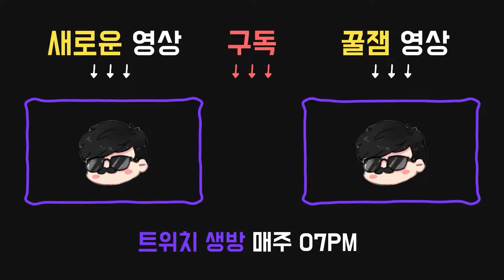쉿... 생존자들이 대처할 새도 없이 죽여버리는 암살 토구! - Dead by daylight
2023년 11월 10일자 방송분입니다.

썸네일 : 돗쿤
00:00 헌트리스 - 지하 단지
08:20 헌트리스 - 게임

애드온:

●나무 여우
손도끼 재충전 시, 헌트리스가 30초동안 감지 불가능 상태가 된다.

●핏빛 도끼날
손도끼에 피격당한 생존자는 즉시 빈사 상태가 된다.
손도끼 소지량이 1개로 고정된다.

퍽:

●12시 : 주술: 노리개
각 생존자를 처음 갈고리에 걸면 해당 생존자는 저주에 걸리며 주술: 노리개가 일반 토템에 활성화된다. 저주받은 생존자는 주술 토템이 정화될 때까지 인지 불가능 상태 이상에 빠진다. 주술: 노리개의 토템 오라는 저주받은 생존자가 해당 토템 24미터 / 20미터 / 16미터 이내로 접근했을 때 드러난다. 또한 처음 90초 동안은 오직 저주받은 생존자만이 주술 토템을 정화할 수 있다.
주술의 효과는 주술 토템이 남아있는 동안 지속된다.

●3시 : 드러난 어둠
캐비닛을 탐색할 때, 모든 캐비닛에서 8미터 내에 있는 모든 생존자의 오라가 3초 / 4초 / 5초 동안 드러난다. 해당 기술은 30초의 재사용 대기 시간을 가진다.

●6시 : 아이언 메이든
캐비닛을 30% / 40% / 50% 더 빠르게 열 수 있다.
생존자가 캐비닛에서 나올 때 큰 소리가 나며 그들의 위치가 4초 동안 드러나고 30초 동안 약점 노출 상태 이상에 빠진다.

●9시 : 치명적인 추적자
희생제 시작 시, 모든 생존자의 오라가 7 / 8 / 9초 동안 드러난다.
생존자의 오라가 드러날 때마다 해당 오라의 지속 시간이 2초씩 더 지속된다.